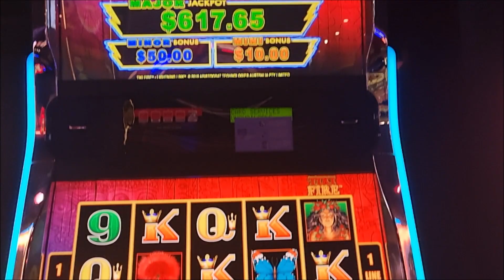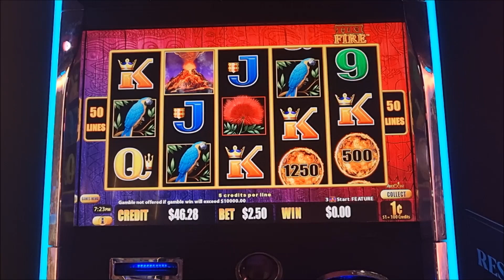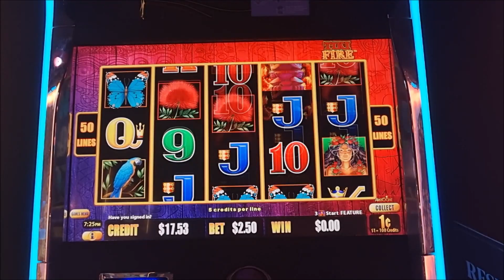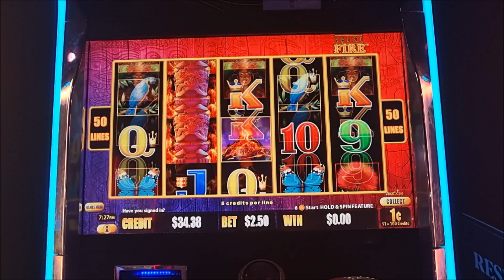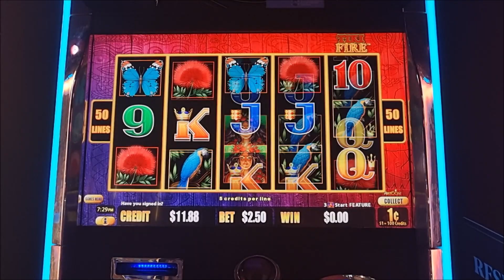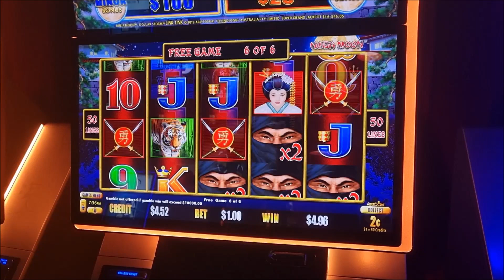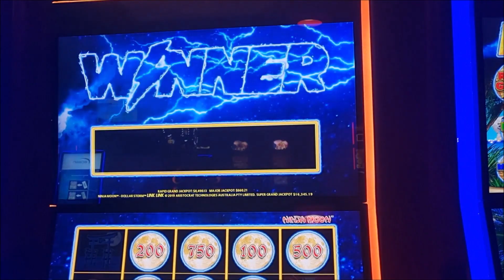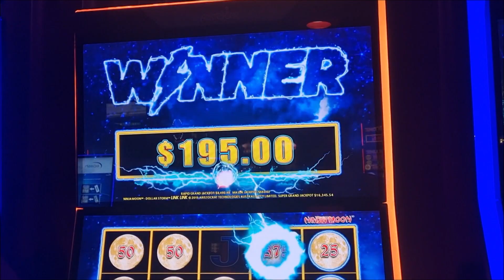Bad Bonuses All Round on Tiki Fire Lightning Link. Plus Some Bonus Bonuses.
This machine is so hard to get a good bonus on. The multipliers can be so good but you never can get them.